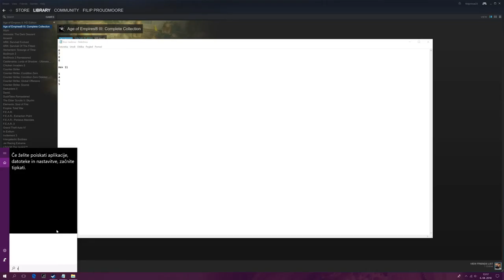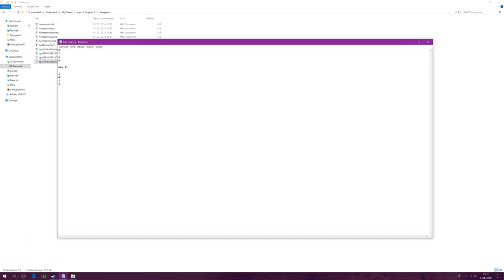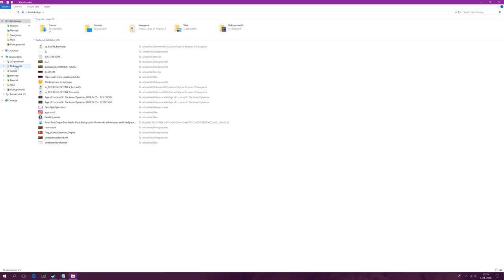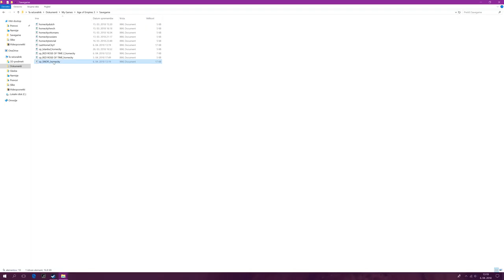Age of Empires 3 - How To Get 44 Cards In A Single Home City Deck 4K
Each Home City Card sends units to the colony or resource crates or provides upgrades to a player's units, economy or buildings. There are five categories of home city cards, with up to twenty cards allowed in a deck in Age of Empires III, and up to twenty-five (an additional one per ten home city levels) allowed in a deck in the expansions.

All My Giveaways Will ONLY Be Posted In Our Facebook Group
Gaming Setup:

Lenovo Ideacentre Y710 Cube
Asus PB287Q
Razer ManO'War
Razer Leviathan
Razer Goliathus Speed Edition (extended)
Razer Naga Hex V2
Asus Strix Tactic Pro
Asus Zenpad 3S 10
UVI Devil Red Gaming Chair
Belkin Power Strip

Recorded by Nvidia GeForce Experience
Uploaded From Huawei P9

What Video Should I Make Next? Feel Free To Write YOUR IDEAS In The Comments :)